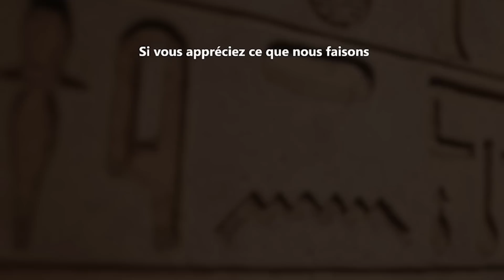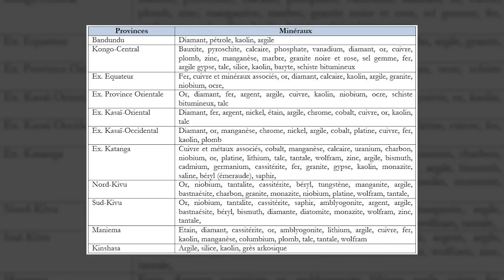La PIERRE ELECTRIQUE découverte au KONGO change tout.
▶️ Soutenez la chaîne en faisant un don ou en achetant nos productions.

⛔️Les sources de cette vidéo sont en fin de description⛔️

👉🏾 OLA LINK : Maison de production audiovisuel et de graphisme.

📚 Sources

🎶 Musiques utilisées :

► Chill Lofi Afrobeats Music  African Lofi Mix

HOTEP !!! (Description)
La République Démocratique du Congo doit être protégée. Trop de vautours pillent ses ressources.